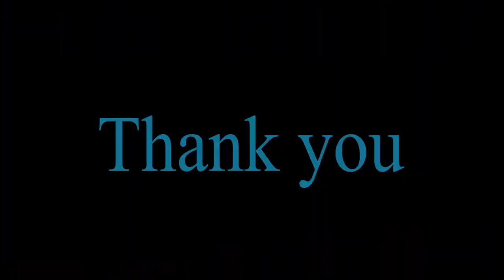Giving a speech at Sitagu International Buddhist Academy, Yangon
SSBU Rector, the most Venerable Oxford Sayadaw Prof. Dr. Khammai Dhammasami, DPhil (Oxford), the founder of Shan State Buddhist University gave a speech at Sitagu International Buddhist Academy, Yangon